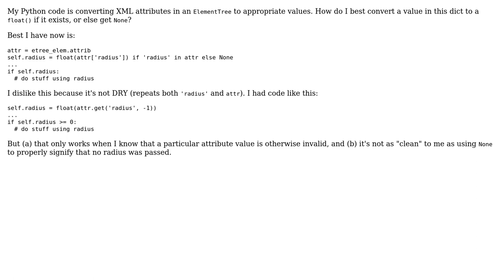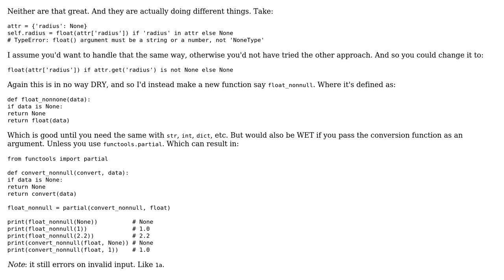Pythonic way to convert XML attribute to float, or else get None (2 Solutions!!)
Pythonic way to convert XML attribute to float, or else get None

With thanks & praise to God, and with thanks to the many people who have made this project possible! | Content (except music & images) licensed under CC BY-SA | Music | Images & others | With thanks to user Phrogz user Peilonrayz user 200_success and the Stack Exchange Network Trademarks are property of their respective owners. You are responsible for your own actions.